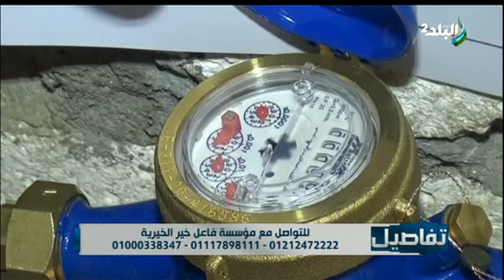تفاصيل يستعرض إنجازات مؤسسة فاعل خير الخيرية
برنامج تفاصيل مع نهال طايل
جزء من حلقة اليوم 24 يوليو 2024 من برنامج تفاصيل مع نهال طايل وفيها استضافة الفنان القدير رشوان توفيق، تفاصيل يستعرض إنجازات مؤسسة فاعل خير الخيرية، في حوار مؤثر ابنة رشوان توفيق تكشف كواليس خاصة عن والدها، رشوان توفيق يكشف تفاصيل أول لقاء بينه وبين الشيخ الشعراوي، سميحة أيوب ترد على تصريحات رشوان توفيق، كواليس لأول مرة يحكيها الفنان رشوان توفيق عن فيلم أهل الكهف، الفنان رشوان توفيق يكشف سبب رفضه مسلسل جودر عندما عرض عليه، سيدة الشرقية تكشف مفاجأة عما حدث بينها وبين علي ابنها بسبب الفيديو المنتشر على الفيس بوك، ماذا فعل ابن سيدة الشرقية بعد ضرب أمه على يد زوجته ؟ .. الحاجة حنان تكشف مفاجأة، وسيدة الشرقية تكشف سبب اعتداء زوجة ابنها عليها في أول ظهور تلفزيوني لها.